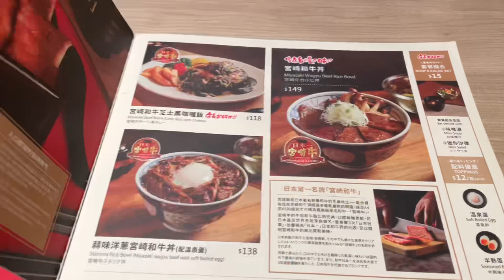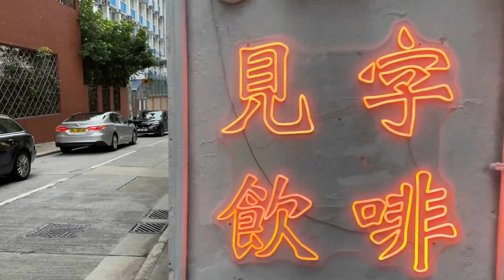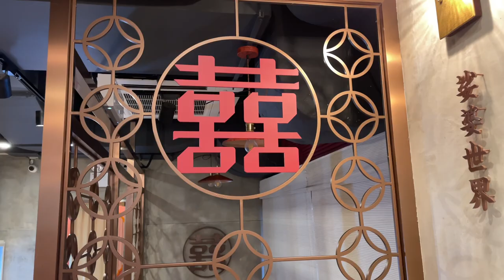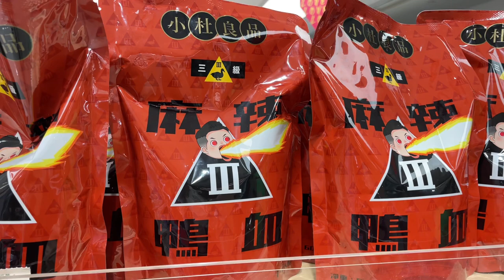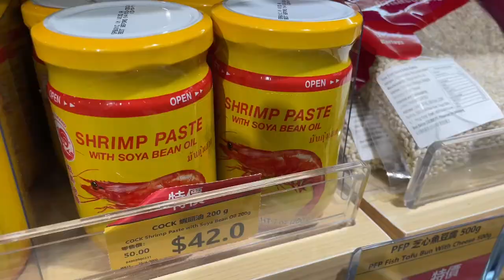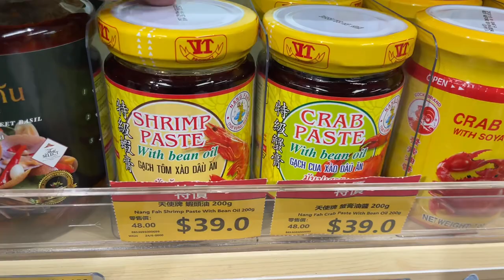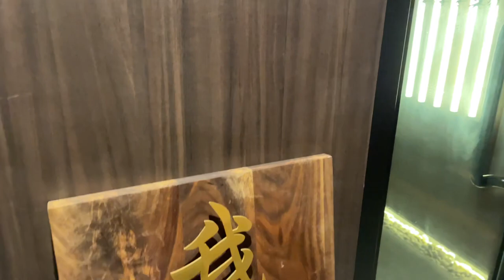Famous goose oil noodles 增胖麵￼ | Hong Kong Vlog 317